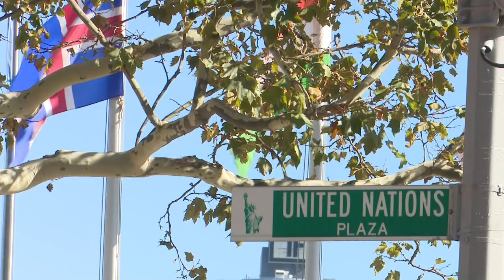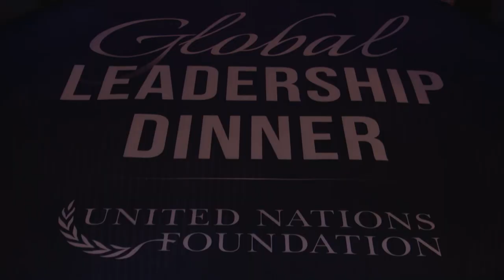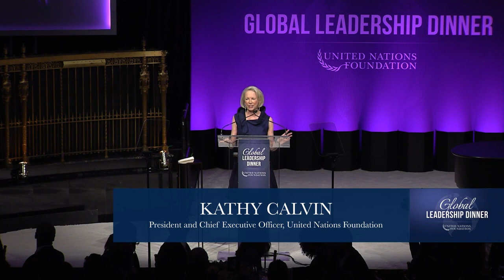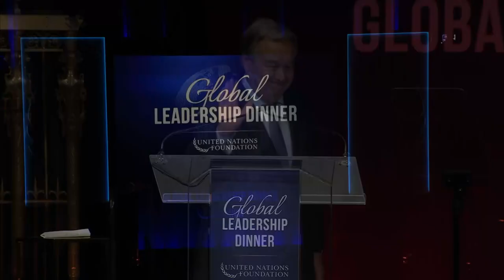Aga Khan Receives the UN Champion for Global Change Award | 2017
30-minute film of the GlobalLeadership Dinner hosted by the UnitedNations (@UN) Foundation in 2017, where His Highness the AgaKhan was presented with the Champion for GlobalChange award.